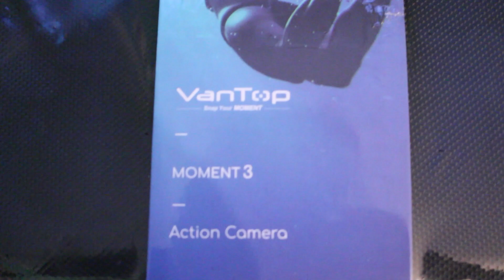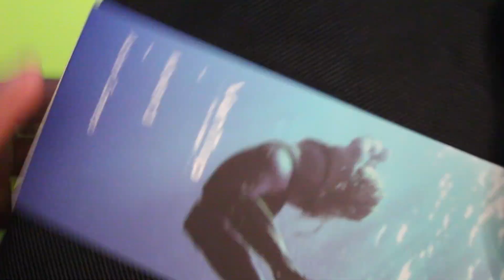VANTOP MOMENT 3 4K ACTION CAMERA!!!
Thanks again amazon for sending your boy this amazing new 4k camera i really appreciate it so much hope u guys enjoy the video stay tuned for more trick tip videos dropping soon along with free giveaway videos more skateboarding pranks funny vlogs with me and my homies thanks again for watching give your boy a subscribe